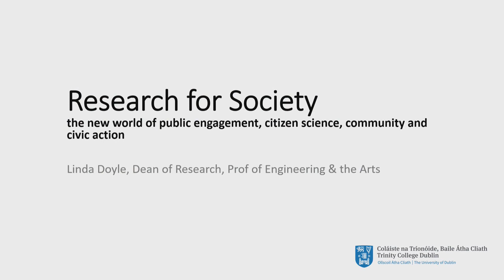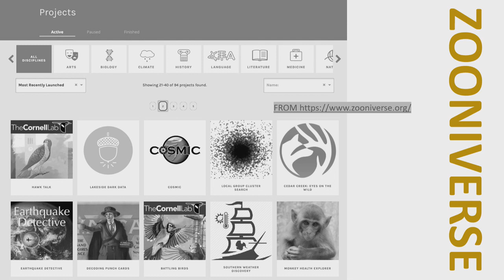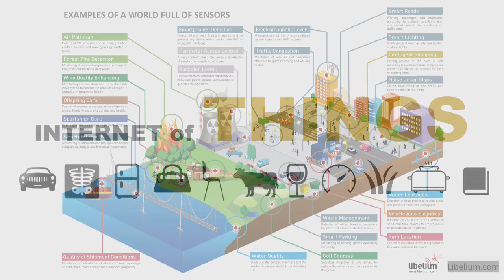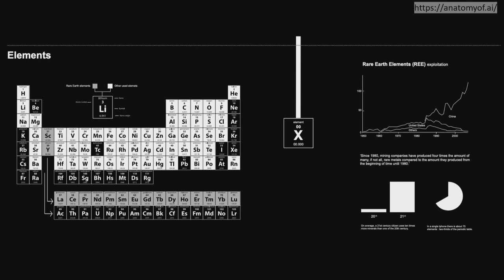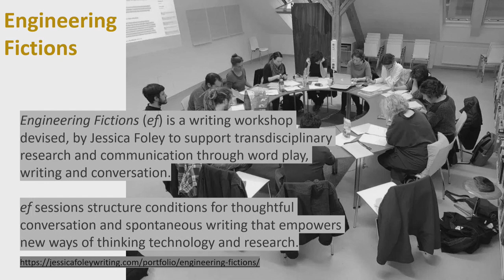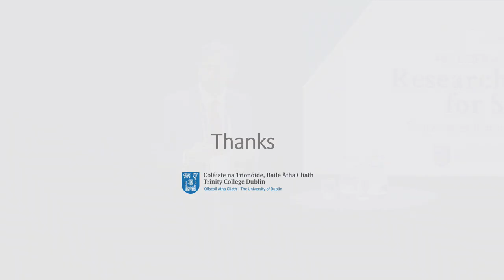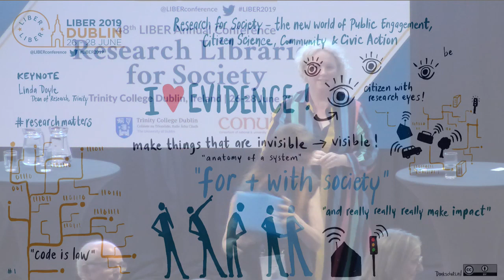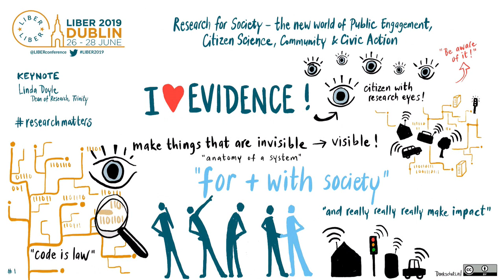LIBER 2019 - Keynote by Linda Doyle, Professor of Engineering & The Arts in Trinity College Dublin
The Opening Ceremony of LIBER 2019, and the keynote talk of Linda Doyle, Professor of Engineering & The Arts in Trinity College Dublin.

Prior to taking on the role of Dean of Research at Trinity College Dublin, she was the Director of the CONNECT SFI Research Centre, a national research centre focused on future networks and communications.

Her keynote speech at LIBER 2019 is entitled ‘Research for Society – the new world of public engagement, citizen science, community and civic action’. Linda describes the talk as follows:

“The talk will begin by looking at why research matters to society. It will look at the invisible (often times digital) forces shaping our daily lives to show how important it is that these are firstly understood and secondly driven in the direction that is best for our world. To look at these forces topics such as Internet of Things, artificial intelligence, new forms of currency among others will feature. The talk will go on to look the role of the citizen in developing this understanding and interrogating the physical and digital world around us.  It will explore how co-creation of research can be facilitated through creative arts practices as well as more traditional research methodologies and understand new forms of civic action that might take place. It will finish by looking at how the library of today and the library of the future sits within this space.”